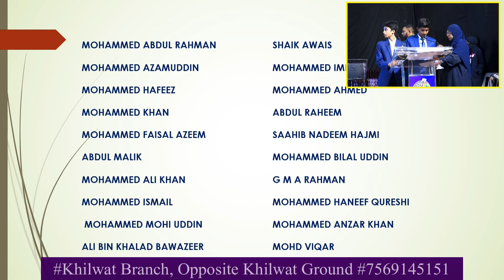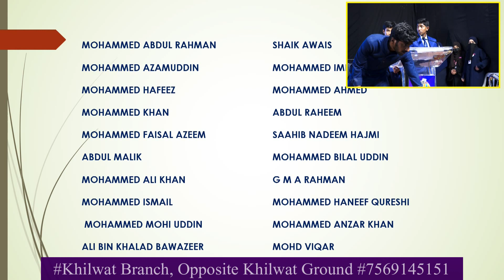Karate Mixed Class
girls branch: opp Fire Station, moghalpura #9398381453
boys branch: near Gowhar gulshan function hall, moghalpura. #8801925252
Khilwat Girls opp Khilwat ground #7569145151
Khilwat Girls opp Khilwat ground #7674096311
Chaderghat Girls branch Near Thumbay hospital #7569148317
Chaderghat Boys branch Near Thumbay hospital #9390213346
santoshnagar, crida road, near Alsafa dairy.
New branch opening at *Chandulal baradari* :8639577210
school HIS Hyderabad International school
Hyderabad International school his Channel